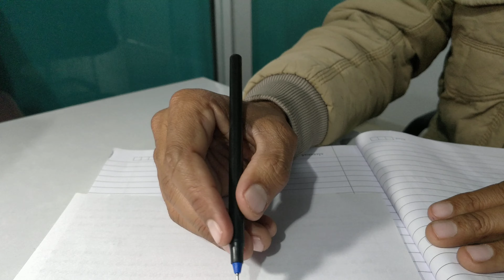#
*राइटर्स क्रेम्प बीमारी के लक्षण*-

लिखने में हाथ में कम्पन,दर्द,अकड़न,हाथ जाम होना।
पेन व पेन्सिल हाथ से छूटना,फिसलना।

लिखावट खराब,धीमी,लिखने में शब्दों का टेढ़ा- मेढ़ा,छोटी-बड़ी होना।

लिखने में हाथ का इधर-उधर जाना व लिखने वाले हाथ का अंगूठा,अंगुलियाँ,कलाई सामान्य से अलग व्यवहार करना जैसे अँगूठा अंदर की ओर मुड़ना, किसी उंगली का ऊपर उठना या अंदर की ओर मुड़ना,कलाई का ऊपर उठना,अंदर या बाहर जाना,पेन या पेंसिल कस कर पकड़ने से अँगुलियों व अंगूठे में दबाव का निशान पड़ना आदि।

लिखने पर हाथ,अंगुलियो या अंगूठे में अकड़न, दर्द,कम्पन होना आदि प्रमुख लक्षण हैं।

*इस बीमारी में लिखने की स्पीड बहुत कम हो जाती है*

*इस बीमारी में बैंक,परीक्षा,अजनबी के सामने,तनाव,घबराहट के समय हस्ताक्षर करने व लिखने का काम लगभग असम्भव हो जाता है*।

*रोगी की उम्र*-राइटर्स क्रेम्प रोग किसी भी उम्र में हो सकता है।

*लिखने के अलावा अन्य  परेशानी*-कम्पन चेहरे,आँखें,गर्दन,जीभ,आदि में भी हो सकता है।रोगी को शेव बनाने,शर्ट का बटन बन्द करने व दैनिक कार्यों में भी परेशानी हो सकती है।इसे चिकित्सीय भाषा में फोकल डिस्टोनिया या ऑक्यूपेशनल डिस्टोनिया कहते हैं।

*राइटर्स क्रेम्प रोग का प्रभाव रोगी के दूसरे हाथ पर भी होता है।*-*राइटर्स क्रेम्प रोगी अगर लिखने के लिए अपने दूसरे हाथ(अर्थात दाहिने हाथ से लिखने वाला रोगी यदि बाएं हाथ) से लेखन कार्य प्रारम्भ कर देता है,तो कुछ माह बाद उसमें (बाएं हाथ में)भी राइटर्स क्रेम्प बीमारी होने लगती है।

 *इलाज*-राइटर्स क्रेम्प रोग का सफल इलाज संजीवनी फॉउंडेशन में दुष्प्रभाव रहित  होम्योपैथिक चिकित्सा से स्पीड पोस्ट द्वारा भी उपलब्ध है।अधिकतर मरीजों को 21 दिन के अंदर लिखावट में आराम मिल  जाता है।रोग पुराना होने पर इलाज़ में अधिक समय लगता है।
परामर्श हेतु-
1-रोगी अपनी सभी परेशानियाँ विस्तार से लिखकर पुरानी जाँच रिपोर्ट,डॉक्टरों के पर्चे,संलग्न करें।
2-प्रथम पैराग्राफ राइटिंग अंग्रेजी/हिन्दी, जिसमें मरीज रेजिस्ट्रेशन नंबर,लिखने में लगा समय,तारीख,मोबाइल व पता लिखा हो
3-लिखते समय परेशानी को दर्शाते हुए हाथ का वीडियो बनाकर भेजें।

डॉ जितेन्द्र शुक्ला,
होम्योपैथिक विशेषज्ञ
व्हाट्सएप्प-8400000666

WHEN YOUR HAND REFUSES TO WRITE

WRITER'S CRAMP IS NEUROLOGICAL DISEASE.IT IS TASK SPECIFIC FOCAL DYSTONIA OF THE HAND RESULTING IN TREMOR OR CRAMP/ SPASM OF HAND/FINGER OR THUMB MUSCLES DURING WRITING WORK.

TYPE-
SIMPLE WRITERS CRAMP-SYMPTOMS APPEAR ONLY WHILE WRITING.

DYSTONIC WRITERS CRAMP-SYMPTOMS APPEAR NOT ONLY WHILE WRITING BUT ALSO WHILE PERFORMING OTHER TASKS WITH THE HAND. SUCH AS USING A KNIFE,APPLYING MAKE-UP OR EATING ETC.

VERY HARD OR EXCESSIVE GRIPPING OF THE PEN

LACK OF MUSCLE COORDINATION IN THE HAND
CRAMPING PAIN IN THE HAND,MUSCLE FATIGUE OR WEAKNESS

HAND TREMBLING TREMOR SHAKING
AND
DROPPING OF ITEMS SUCH AS PEN,UTENSILS FROM THE HAND
CRAMP PAIN STIFFNESS FREEZING IN HAND, FORE ARM,WRIST DURING WRITING

WRITING BECOME DISTORTED AND UNTIDY AFTER FEW SENTENCES

ABNORMAL POSTURE,AUTOMATIC MOVEMENT OF FINGERS THUMB WRIST HAND DURING WRITING CAUSING DIFFICULTY IN WRITING AND GRIP

WRITING SPEED VERY SLOW.

DIFFICULTY IN SIGNATURE IN BANK,EXAMS,BEFORE STRANGERS.

GRIP POOR,PATIENT HOLDS PEN OR PENCIL TIGHTLY TO AVOID FALLING OR ROLLING DURING WRITING.

WRITER'S CRAMP SYMPTOMS WOULD BE PRESENT AFTER FEW MONTHS IN BOTH HANDS IF LEFT HAND IS USED FOR WRITING WORK DUE TO WRITER'S CRAMP IN RIGHT HAND FOR LONG TIME ON MEDICAL ADVICE OR SELF OR BOTH HAND USED FOR WRITING.

OUR HOMOEOPATHIC MEDICINES CAN BE TAKEN WITH ALLOPATHIC MEDICINES ALSO WITH 1/2 HOUR GAP IF NECESSARY

B.H.M.S.,M.D.,M.PHIL,
P.G.D.H.H.
HOMOEOPATHIC SECIALIST NEURO-PSYCHIATRY,
REG.NO(U.P.)H-25455,
C.C.H.(N.DELHI)-H-1555
Experience-21 YEARS